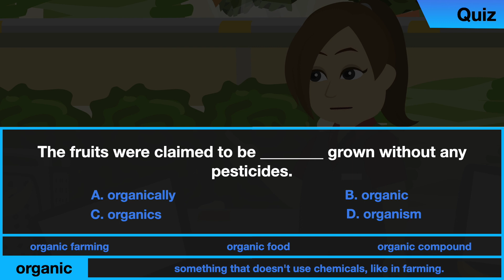English Conversation | Shopping 2 | Basic English | Practice English | Learn English